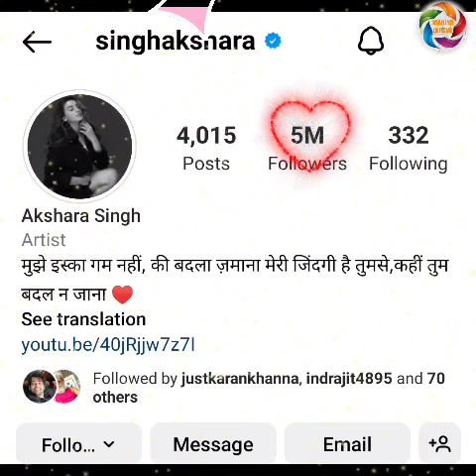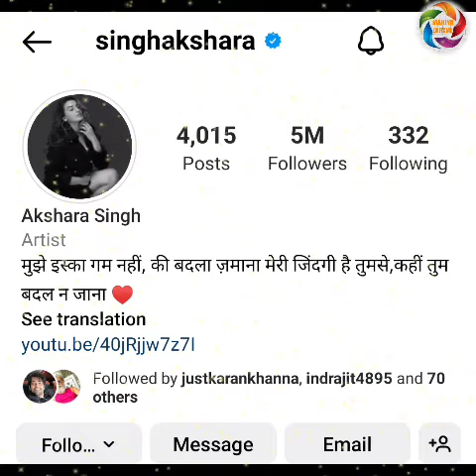Akshara Singh ka video || Instagram followers || 5 milllion complete || Mahiya official